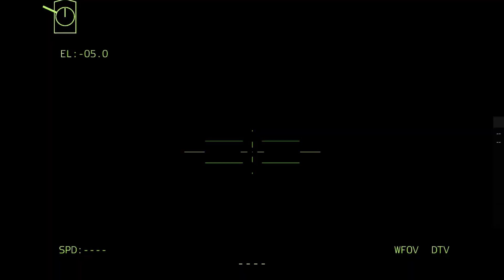Russian Troops in Danger! The US deploys advanced missiles to destroy Russian army hideouts